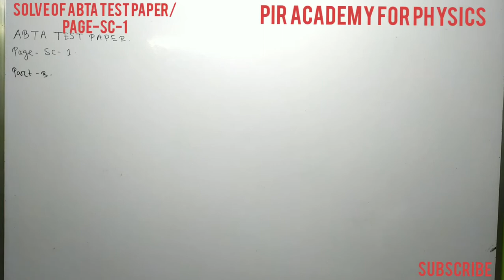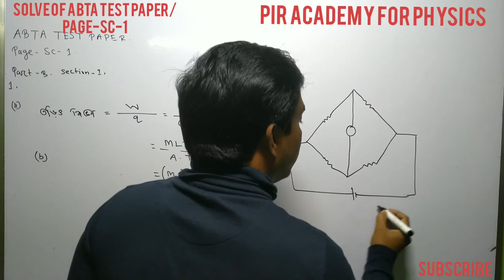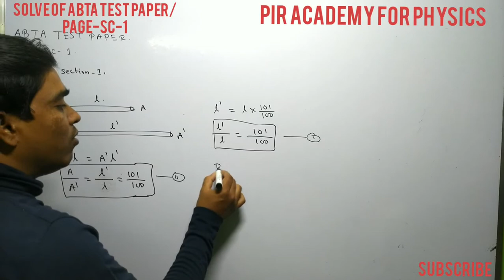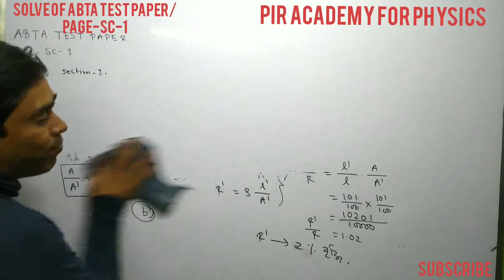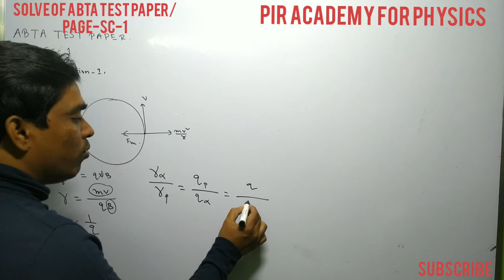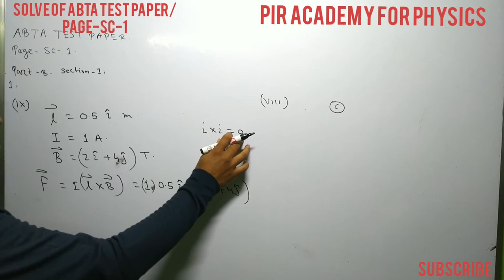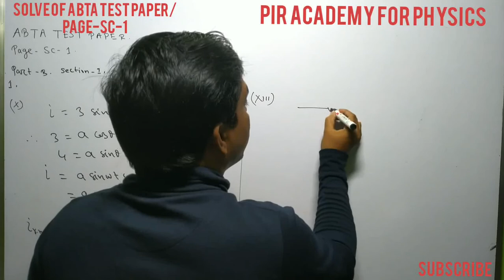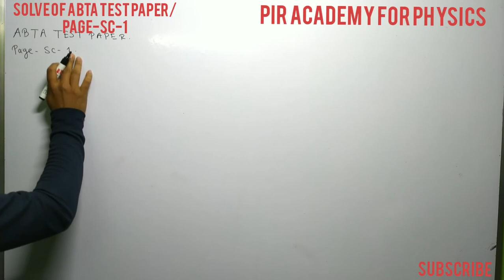solve of ABTA HS Test Paper 2020 PHYSICS page-sc-1/LECTURE-1/by pir sir/ABTA HS TEST PAPER সমাধান